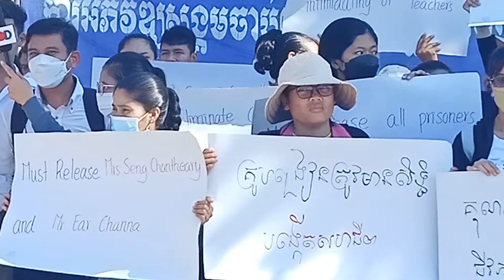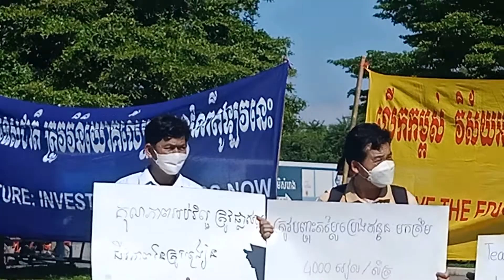CCN News: Cambodian union leaders address current status of teachers in Cambodia on Teachers' Day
Phnom Penh, October 5, 2022: Cambodian union leaders address current status of teachers in Cambodia on Teachers' Day

Following CCN News to understand more about communities!